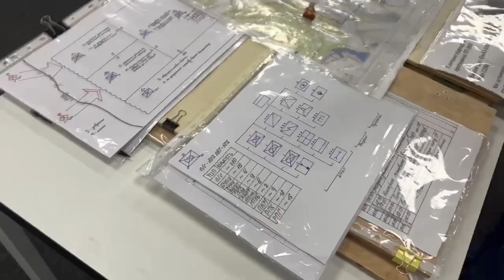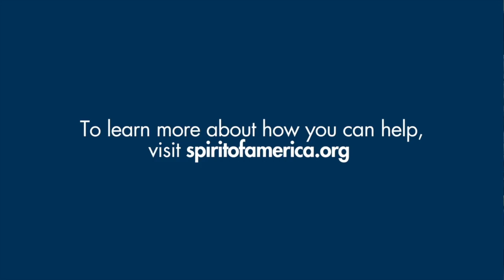An Inside Look at the Ukrainian Territorial Defense Forces Captain's Career Training Course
With the support of Spirit of America, the Ukrainian Territorial Defense Forces launched a training course for their officers. In the Captain's Career Course, TDF officers study the best practices of combat operations in NATO countries, taking into account Ukrainian military experience. Training directly impacts a soldier’s readiness and a unit’s success on the battlefield. It leads to better decision-making and fewer lives lost.

Spirit of America visited a TDF Captain's Career Course classroom in August 2023. In this video, Europe Regional Program Manager Matt Dimmick explains a classroom exercise in the course: After receiving operations orders and evaluating current conditions, Captains must develop a precise plan to accomplish their mission with the least amount of casualties.

To support Ukrainians as they defend their freedom, please visit spiritofamerica.org.